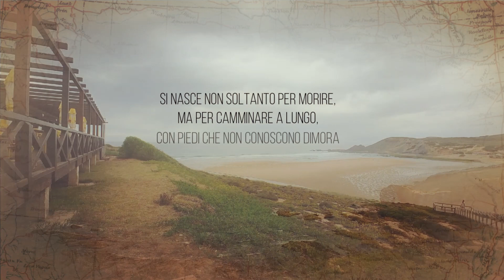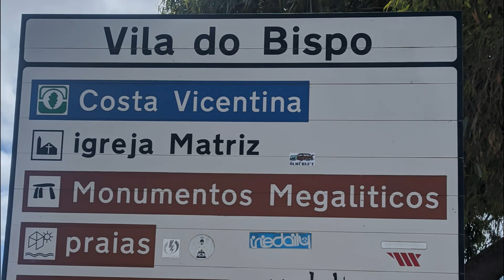Trilho dos Pescadores #5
Trilho dos Pescadores 18/06/22
da Carrapateira a Vila do Bispo
km 21,41
6 ore 22 min
+ 490
-  440
Grazie Robi x le foto